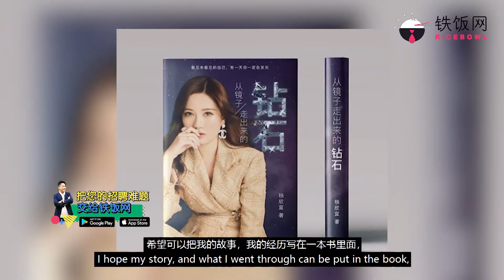米米TALK | 微商没出息不用读书?! 人家21岁就赚百万驾跑车!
说到微商，大部分的人都会想到被刷屏的朋友圈还有只会拍照收米的“part time”，很多人对微商其实都抱着又爱又恨的心态。感谢 Kate Yong 接受铁饭网的采访，并分享背后的故事. 只要不伤天害理，你月入过万的梦想，也能交给微商。
下载铁饭网App,申请工作快速又方便
你也可以选择加入铁饭网独家Whatsapp工作群组，每天都会有最新的好工为你送上
到Ricebowl Library，下载免费简历 & Cover Letter